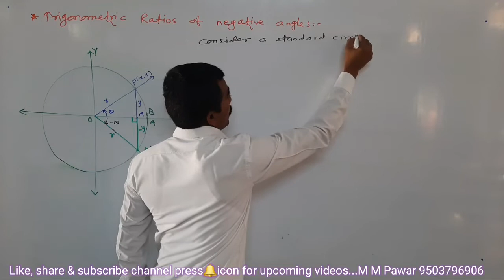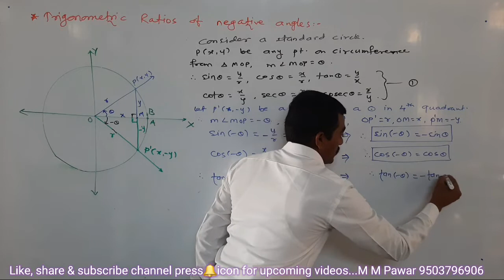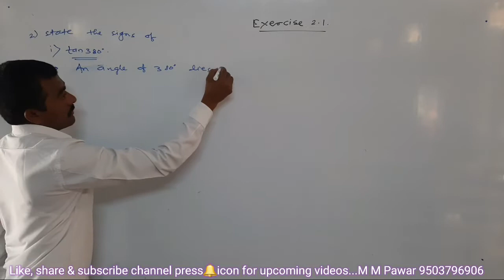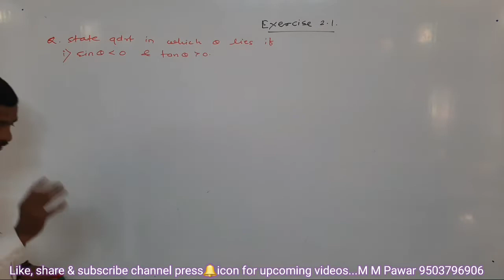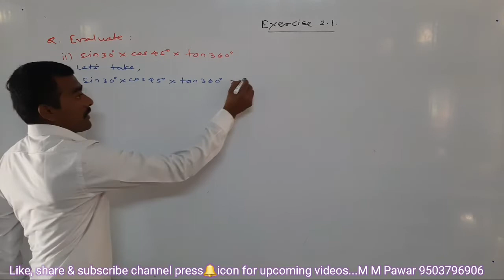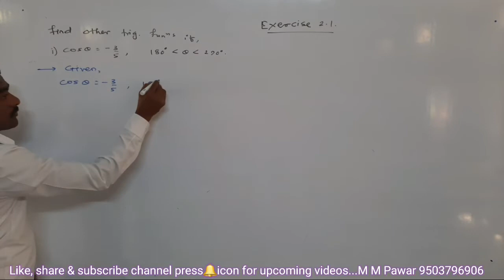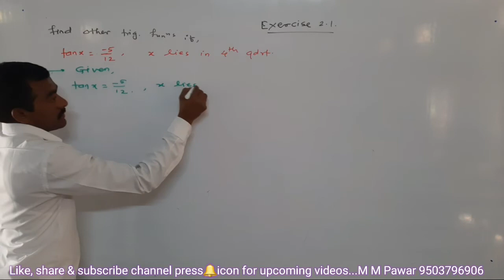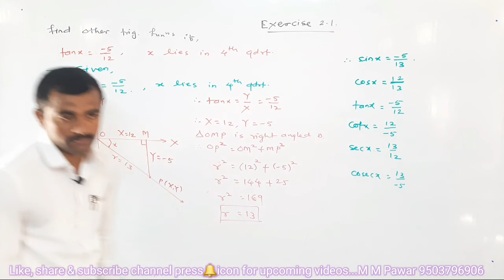Trigonometry-I, trigonometric ratios of negative angles & exercise 2.1 with proper explanation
Trigonometry - I lecture 3